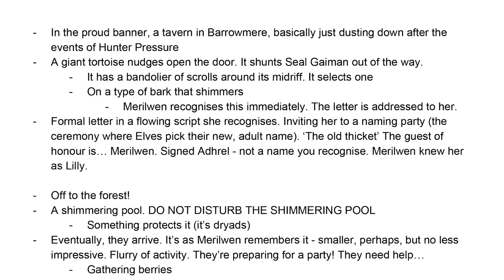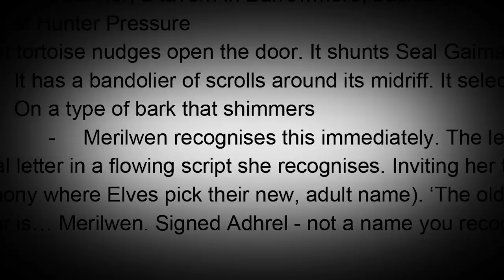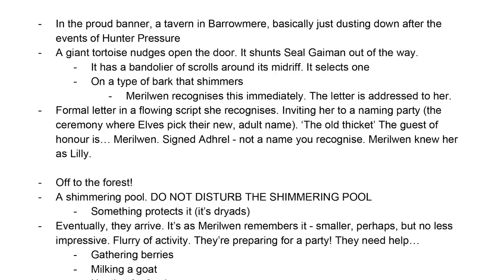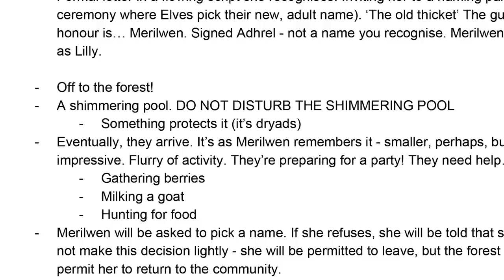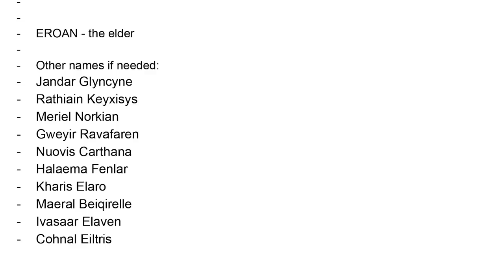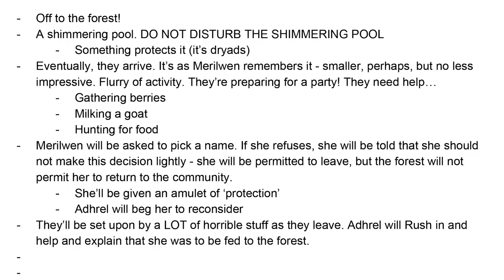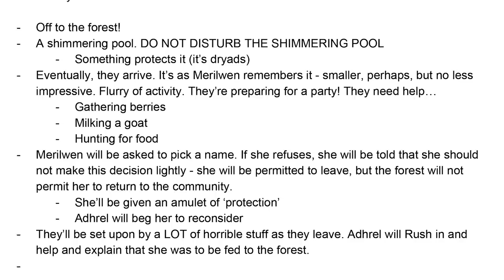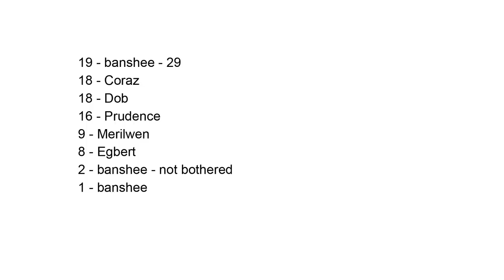How to DM Dungeons and Dragons featuring Luke Westaway from the Oxventure / Outside Xtra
Outside Xtra's Luke Westaway is taking his first steps to becoming a DM, so he sat down with Johnny to discuss how to run Dungeons and Dragons, plan an adventure and try not to panic...